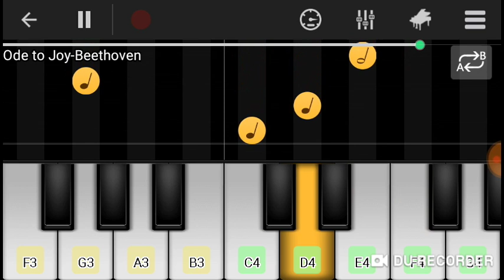Ode to joy